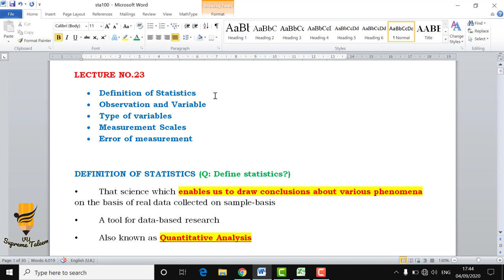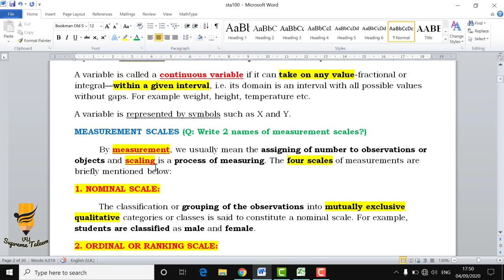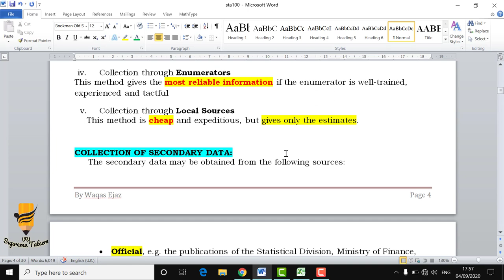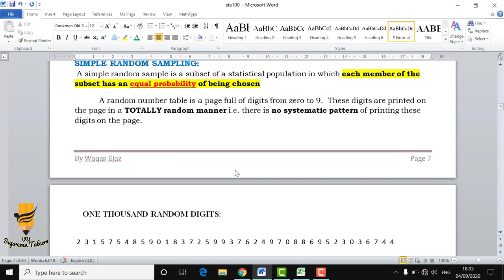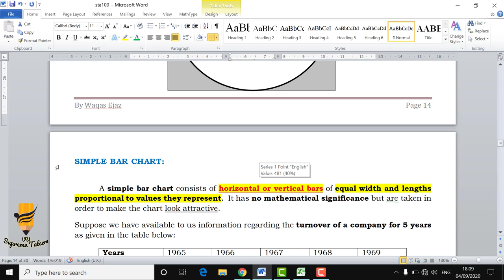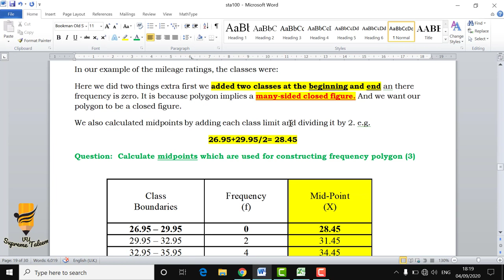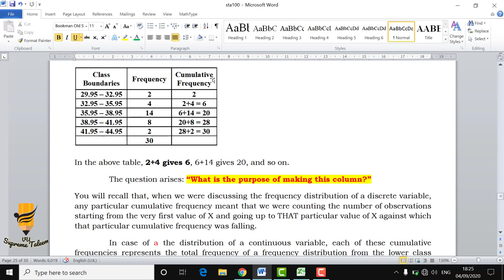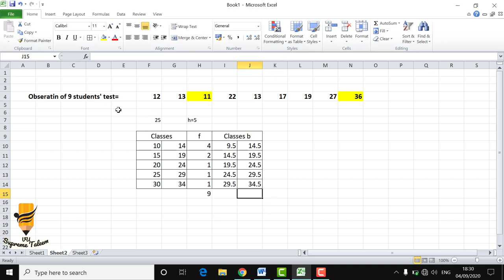STA100 Final term Short Lecture 1 ( Lec 23-26)